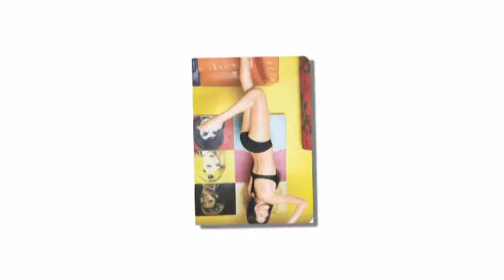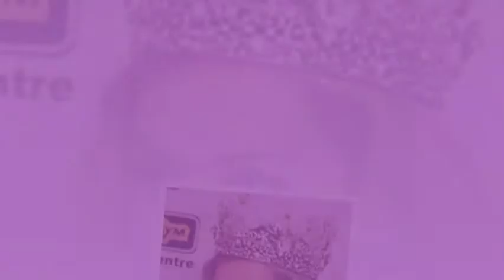KARINA ZHYRONKINA - Miss UKRAINE World 2012 Official Thread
Bikini beauty 2011 - Karyna Zhyronkina from Kharkiv, who is 21 years old, stands 177 cm tall and hails from Kharkiv, won Miss Ukraine contest held on 31 March 2012.

The Head of Jury was a famous model Bar Refaeli.